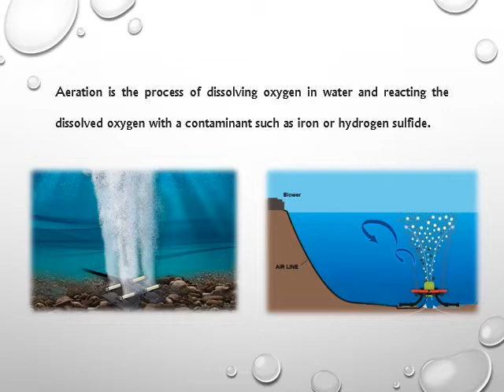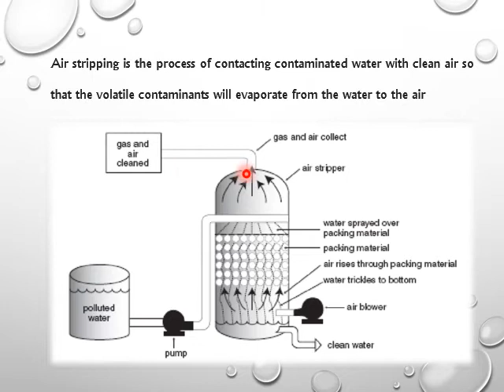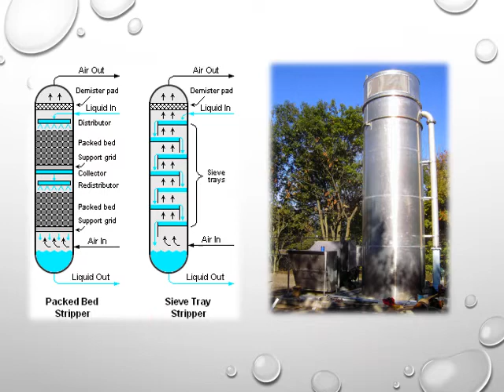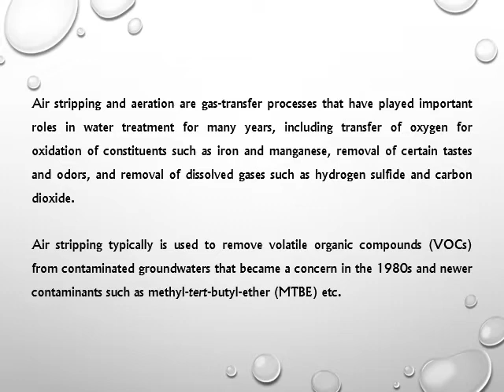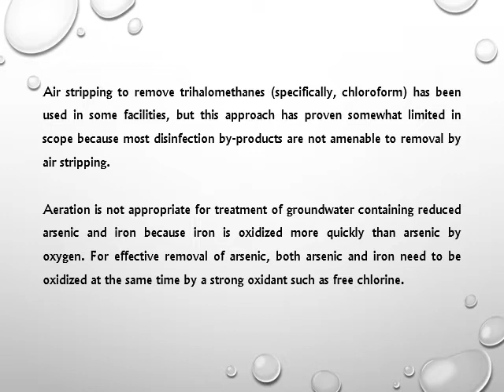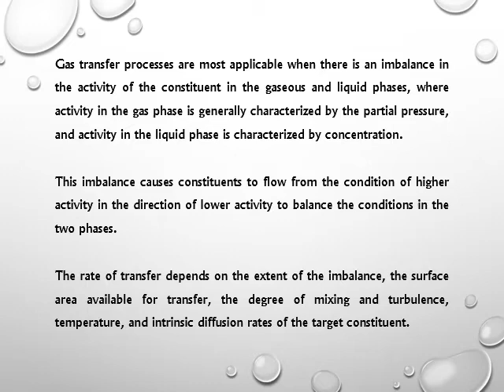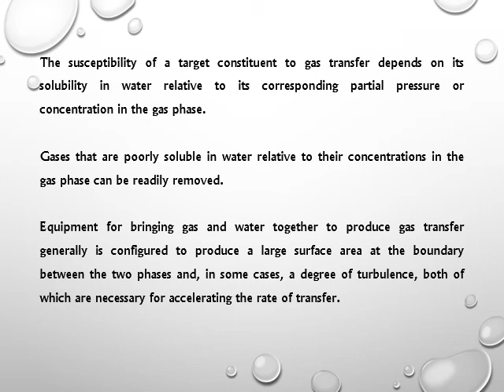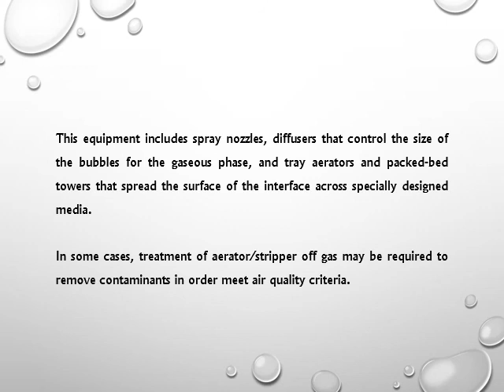Aeration and Air Stripping